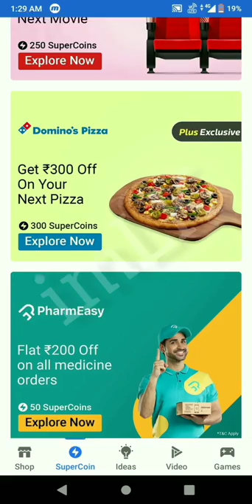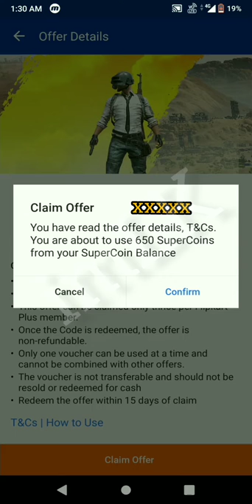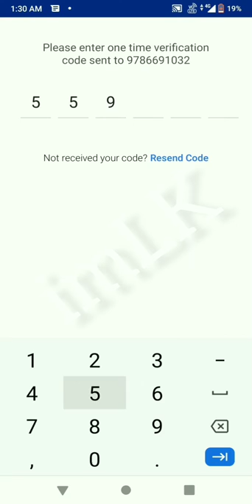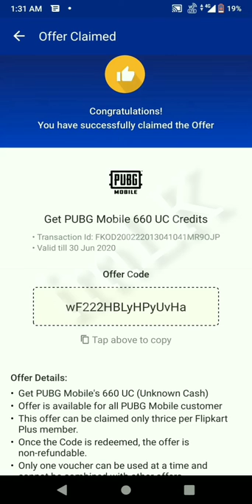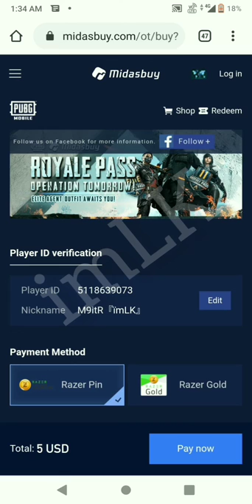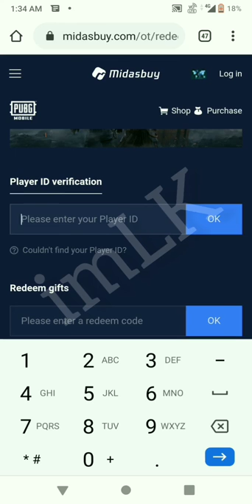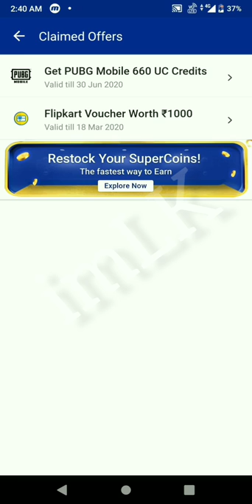HOW TO BUY FREE PUBG MOBILE ROYAL PASS AND UC IN FLIPKART | TAMIL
We see about in this video is how to buy pubg mobile royal pass free in Flipkart by using Flipkart super coins.